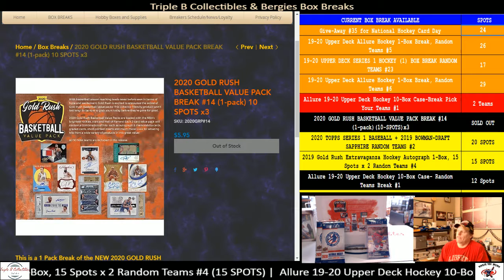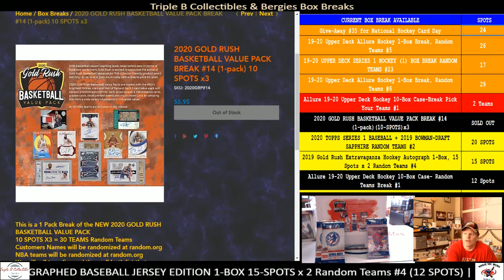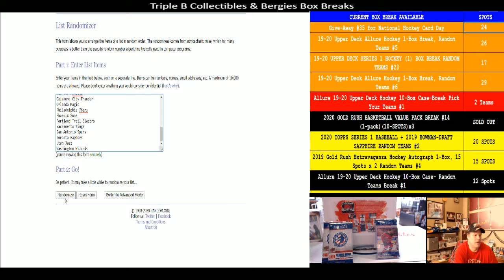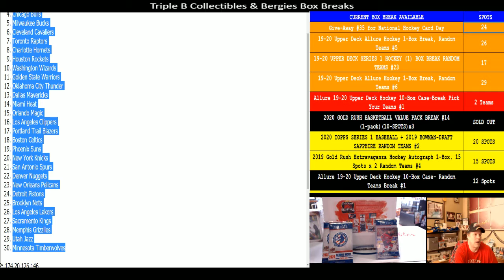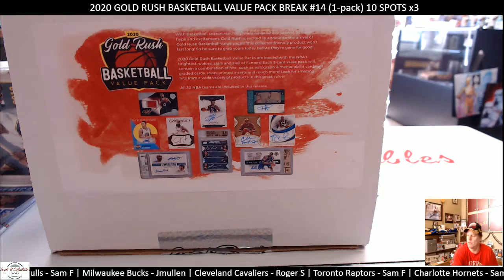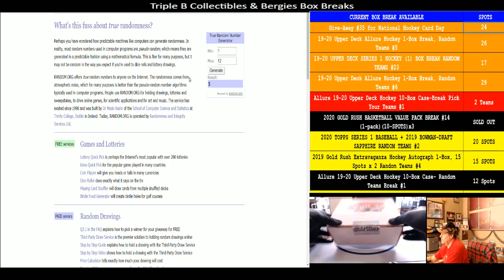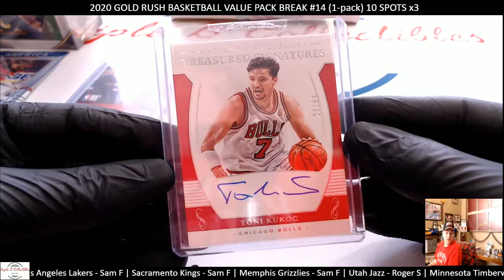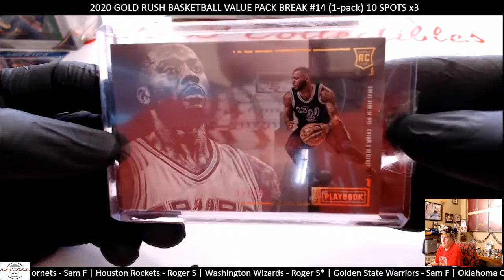2020 GOLD RUSH BASKETBALL VALUE PACK BREAK #14 (1-pack) 10 SPOTS x3